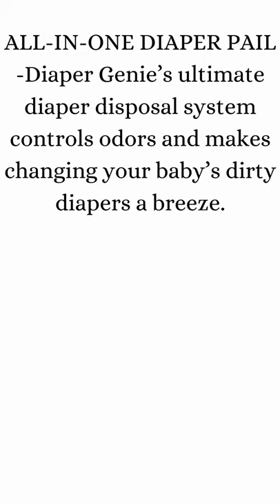playtex baby diaper genie | Complete New Diaper Pail | with 3 Max Fresh Diaper Pail Refills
Babies go through 9,600 diapers in 3 years . . . that's a poop ton of diapers (pun intended). You'll need a place to hold all those diapers without having to constantly run to the trash can. Don't look any further than the playtex baby diaper genie. The only diaper disposal system you'll need for your baby's nursery! Fully assembled with a 3 full sized refills , the pail is ready to get to work as soon as you take it out of the box. A necessity for your baby’s nursery, the 7 layer refill bag, Double Air Tite Clamps and activated carbon filter work together as the ultimate odor lock system. Only the Diaper Genie Complete Pail and 7 layer refill contain a built in odor antimicrobial that inhibits bacteria growth on both the pail & refill. The Diaper Genie Complete Pail offers a simple, effective way to help keep your nursery fresh by locking in strong diaper odors. The innovative design also makes dirty diaper disposal quick and easy and locks in odor unlike regular, clamp less pails that rely on an ordinary lid and plastic bag. From the #1 Selling Diaper Pail brand*, the diaper genie complete is all you need for a fresh, clean and sweet smelling nursery. *Based on Nielsen retail scan data 52 weeks ending 4/30/21 for Diaper Disposal category.

Click here I give this playtex baby diaper genie for Baby,
playtex baby diaper genie

Category --- Diaper

Category --- Wipes

Category --- Baby Monitor